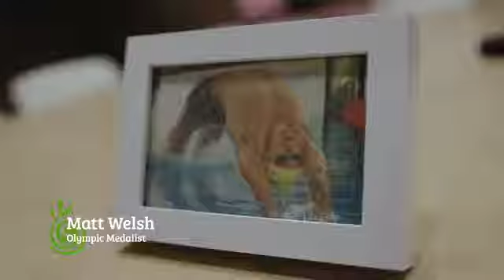AOAM 2017: Matt Welsh - Australian Organic Awareness Month Ambassador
Australian Organic Awareness Month 2017 Influencer, Matt Welsh, Australian swimmer and former world champion, talking about why he chooses certified organic products.

ABOUT AUSTRALIAN ORGANIC
Australian Organic Ltd (AOL) is the leading peak industry body engaging with government and industry to promote the commercial and social interests of those who are certified and protect the integrity of the certified industry against fraud and misleading organics. AOL has been at the foundation of organics since 1987 and is identified by the most recognised mark in Australia, the Australian Certified Organic Bud trademark. This trademark signals the highest of integrity and is recognised by more than 50 per cent of Australian consumers.